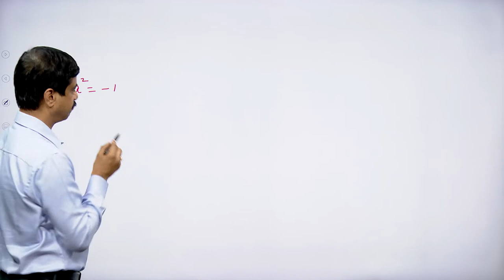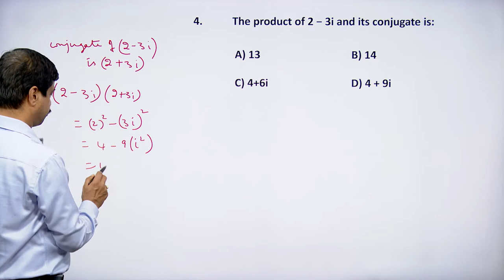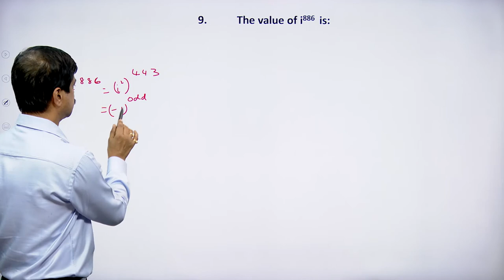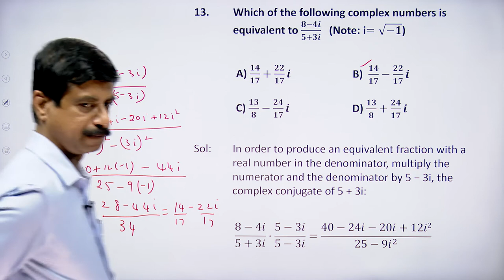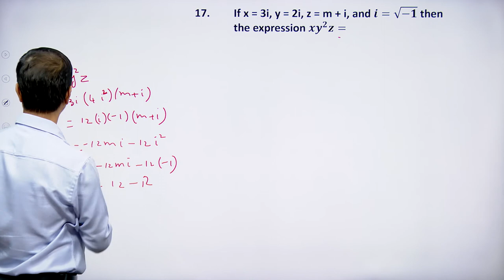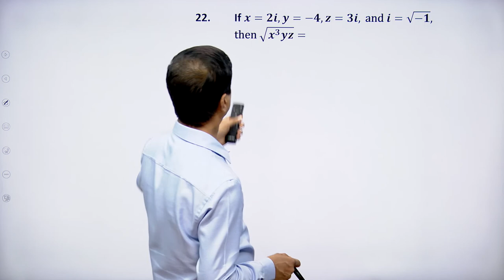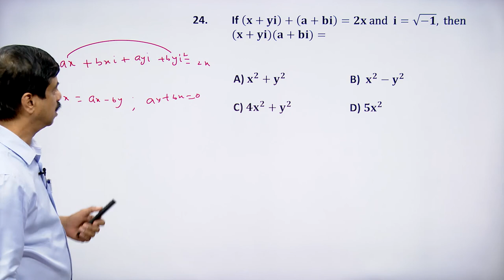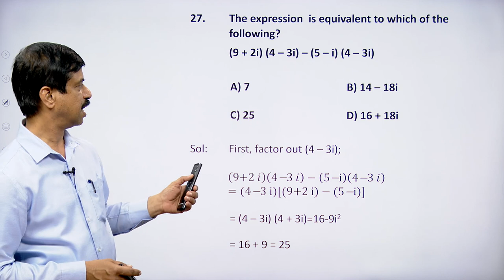Algebra | Complex numbers -1 | Quant | SAT | TuritoSATprep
Complex numbers are considered to be the extended version of real numbers. Complex numbers consist of real numbers and the imaginary part usually represented as 'i'.
Learn the in and out of algebra of complex numbers SAT Maths basic concepts, tricks to solve SAT problems and questions. Durga Rao Sir enlightens you with  preparation strategy  how to revise crucial topics like Addition of complex numbers, subtraction of complex numbers, multiplication of complex numbers, division of complex numbers, square roots, modulus, conjugate concepts quickly and effectively.
This session will mainly be around algebra of complex numbers, as it is one of the most important and scoring topics in SAT not only in SAT various competitive exams as well. In today's algebra of complex numbers lecture, DURGA RAO SIR  will talk about the algebra of complex numbers and share some preparation tips on how to crack it.

► READ
What Is The Highest SAT Score You Can Get?👇

► ABOUT US
Turito brings together Experienced Teachers with proven records to a platform that is equipped with interactive virtual learning. Making use of these Veterans and a World Class Streaming Technology, we provide Online Live Learning sessions to young students preparing for various National competitive exams such as IIT JEE/ NEET, and International competitive exams such as SAT, ACT, AP, PSAT and Subjective SAT. For students to build a Strong Foundation, we also offer School Foundation Courses for 6th to 10th Grade through which they are trained for Engineering/Medical Entrance Examinations, and Board Exams.

Our vision is to make exceptional quality online learning that enables teachers from different demographic regions to reach students and students across the globe to directly interact with the teachers for guidance. As a part of this vision, we created some packages that comprise of Live Interactive Video Classes, 1000+ Hours of Video Lectures, 1000s of Topic-wise Test papers, 24*7 Doubts Clarification, Post Exam analytics etc., at an affordable price.